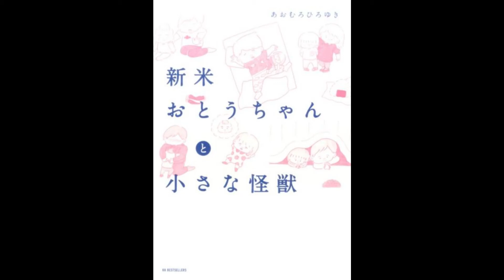【紹介】新米おとうちゃんと小さな怪獣 （あおむろ ひろゆき）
今回紹介するのは、　新米おとうちゃんと小さな怪獣　という本です。

泣いて笑って、一緒に成長していこう。
2児のパパが飾らない言葉で綴る、等身大の育児エッセイ!
「疲れた」
「今日も大変だったなあ」
「いつになったらゆっくりごはん食べられるんだろう」
正直しんどい日もあるし、つらい出来事だってある。
それでも子育てはドラマチックで、感動的で、そして楽しい!
しんどい日もある、それでも子育ては楽しい!等身大の言葉。パパの育児奮闘記。

胸がジーンとします。
第1弾の4コマと違い、作者の思いが伝わりました。普段は当たり前と思っている日常の幸せを感じる、良い1冊だと思います。

大満足です。
小さな子供を持つ親として、共感できることがたくさんありました。
笑いあり、涙あり。お母さんだけでなく、お父さんにも是非読んでほしい！